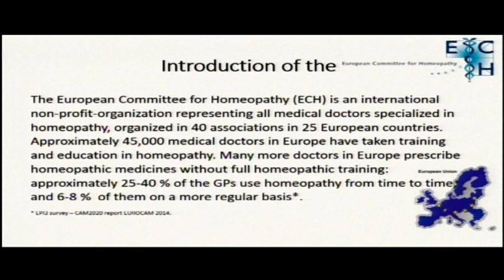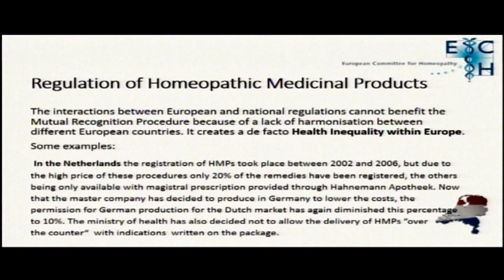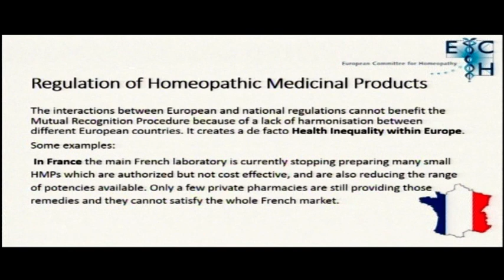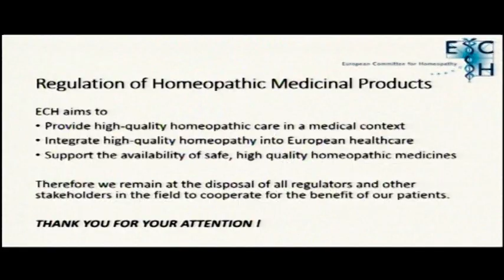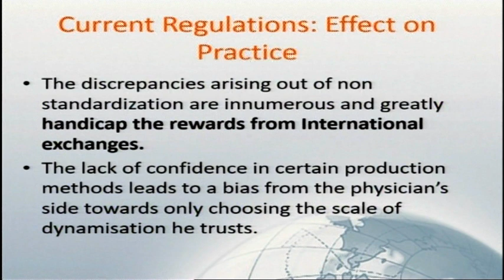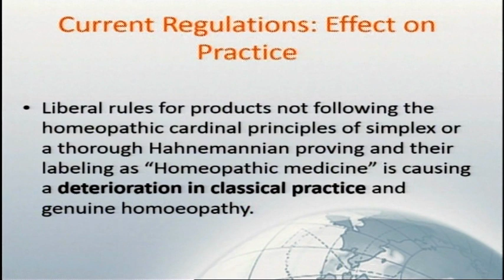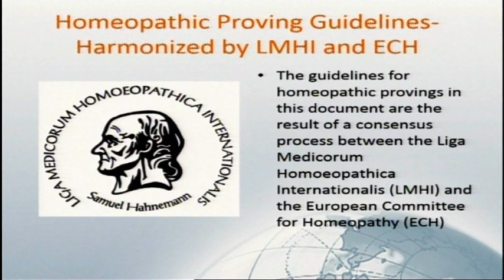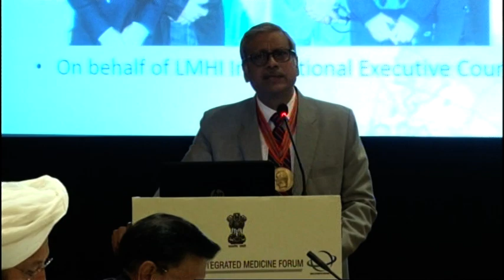Regulation of Homoeopathic Medical Products: National & Global Strategies Part 1 (1)